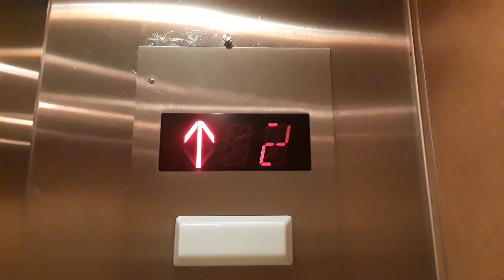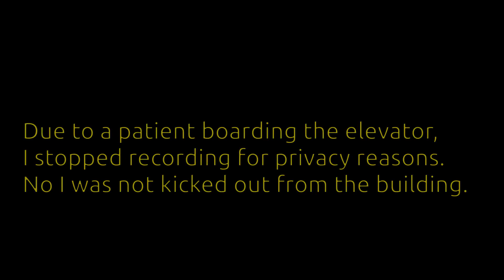Barist Hydraulic Elevator - Mount Kisco, New York